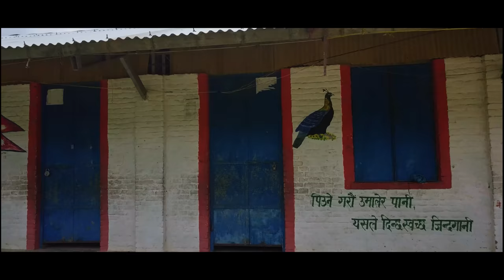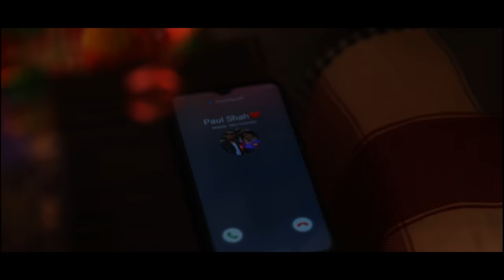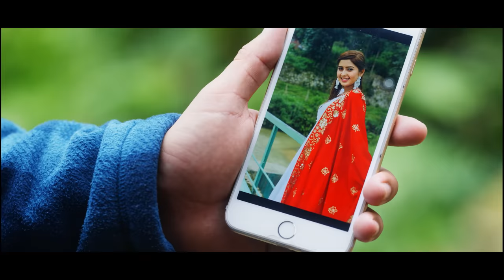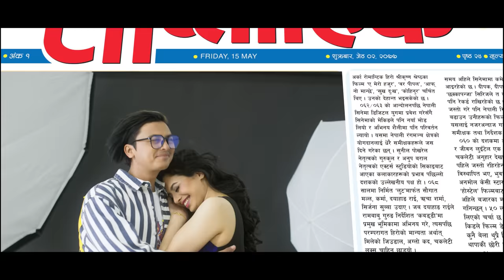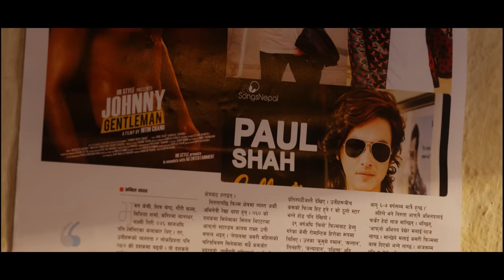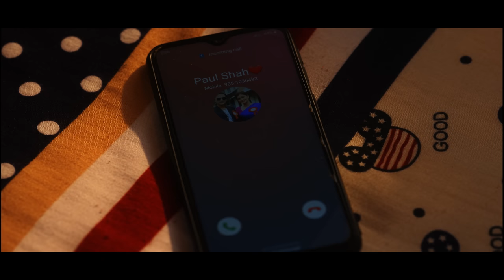Euta Sapana Chha (एउटा सपना छ) Moon Prasai - A Musical Love Story | Paul Shah | Garima Sharma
Creative Hats Presents :-
Euta Sapana Chha - एउटा सपना छ - A Musical Love Story by Hari Humagain
Audio Credits:-

♪ Song:-
Euta Sapana Chha

♪ Vocal
Moon Prasai

♪Lyrics / Music:-
Puspan Pradhan

♪ Arranger / Mixing / Mastering / Recording:-
Johny Yonjan Tamang

♪ Madal/ Percussion:-
Gaurav Yonghang

♪ Flute:-
Mitra Magar

Sunlight Music Studio,
Birtamode, Jhapa

♪ Recordist:-
Bhola Paudel

♪ Dubbing / Foley / Background Score :-
Glitters Studio and Production

♪ Audio / Video:-
Creative Hats

Video Credits:-

Story / Concept:-
Hari Humagain

Project Adviser:-
Prabin Manandhar

Director / Editor:-
Hari Humagain

Color/Asst. Editor:-
Ramesh Thapa

Asst. Director:-
Sagar Pyakurel

Artists:-
Paul Shah
Garima Sharma
Diya Bhattarai
Prahlad Kharel
Neema Pandey
Ashmita Bhandari ( Guest Appearance )
Ajay Humagain
Daman ji

Cinematographer:-
Uttam Humagain

Asst. Cinematographer:-
Rajendra Humagain

MUA / Hair:-
Dipu Paudel

Dress:-
Sujani Malla (Suzani Design)

Production Head:-
Rajesh Acharya

Production Manager
Ajaya Humagain

Casting Director:-
Nripesh Rupakheti

Jimmy Jib Operator:-
Suresh Thapa

Camera Team:-
Gokul Humagain
Kaka
Salyan Yogi (Bhanu Dai)
Devraj Humagain
Rajan Raj Timalsina

Transportation:-
Ranjan Koju
Sushil Sigdel

Smart Boy:-
Suman Kilambu

Post Production:-
Rising Films

Digital Partner
Amulya Raj Budhathoki ( Prizma Digital)

Media Partner
Utsav Rasaili(Ramailo Chha)

Special Thanks:-
Binod Sapkota
Rajan Sapkota
Nirajana Pradhan
Dimpal Bhattarai
Sushma Niraula
Bijaya Basyal(Tauwa Creation)

Kitchen:-
Narayan Timilsina (mama)

Equipment:-
Rising Films
Kala Griha